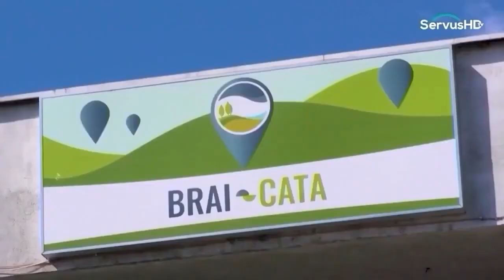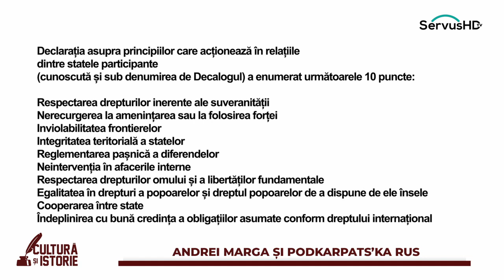Andrei Marga și Podkarpats'ka Rus - Cultură și Istorie